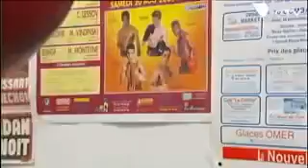BC MANAGE ( La Louvière Douglas Bellini , Boxe Anglaise ) 24/11/2014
BC MANAGE
Le boxing club manage c'est installé dans le complexe sportive '' speed city '' à L'avenue Pirson 12, 7170 Bois D'Haine